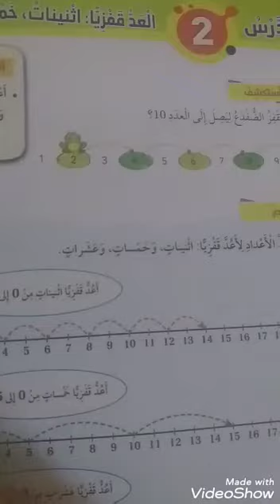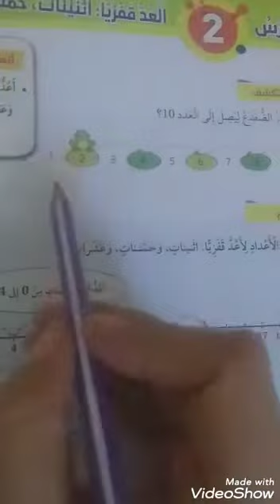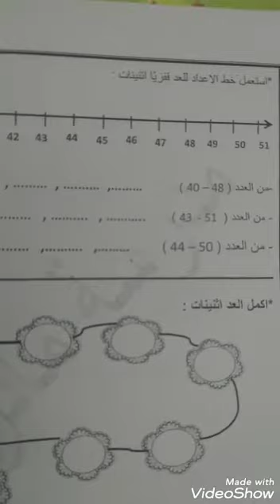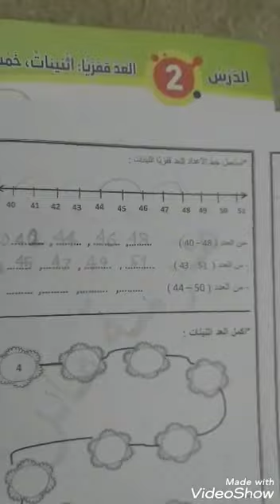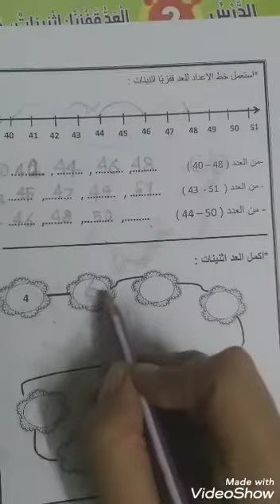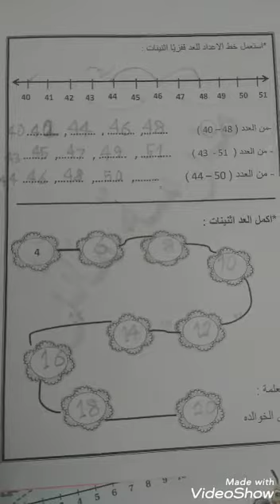الصف الاول- الرياضيات - الوحدة السادسة - الدرس الثاني - القفز اثنينات